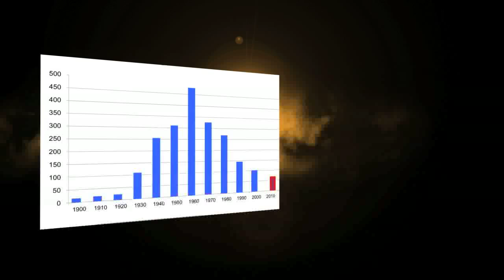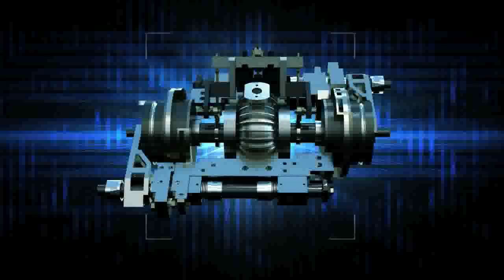GYATK Corporate Movie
GYATK have invented and patented the Engine Technology of the Future RVCR. This movie gives a presentation of how imagination leads to new inventions and how this new invention will impact on the Future.